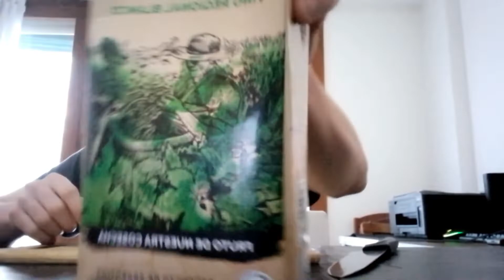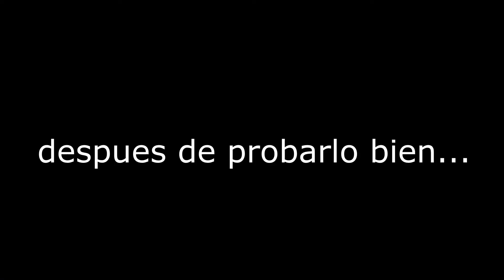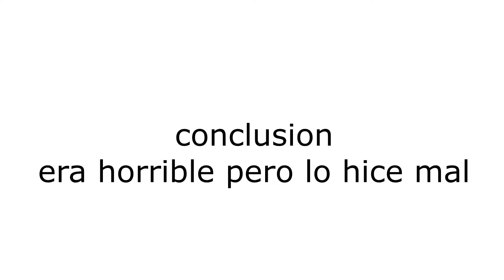PROBANDO UN MELON VINO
jugo ese melon vinoo? no